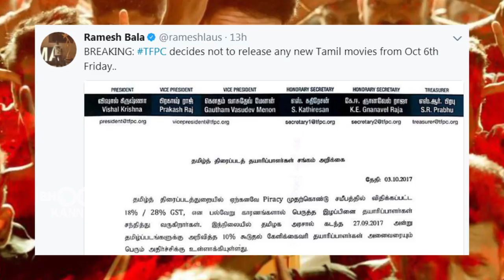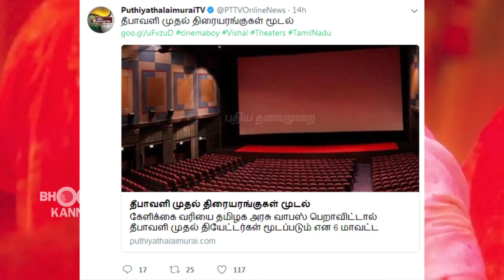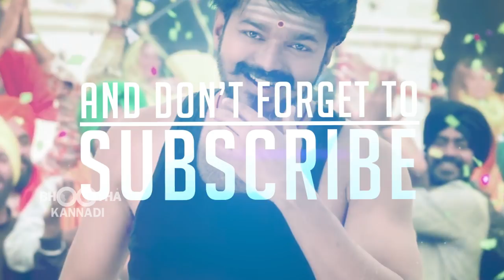மெர்சல் பட ரிலீஸில் 5 பெரிய சிக்கல்கள்! வருத்தத்தில் தளபதி ரசிகர்கள்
மெர்சல் பட ரிலீஸில் 5 பெரிய சிக்கல்கள்! வருத்தத்தில் தளபதி ரசிகர்கள். Many issues for releasing vijay's mersal movie for diwali.